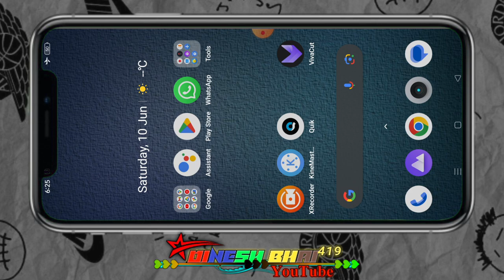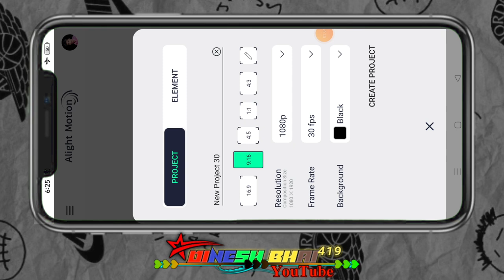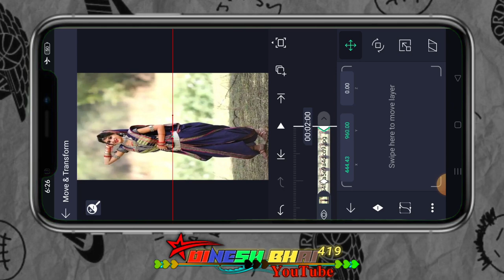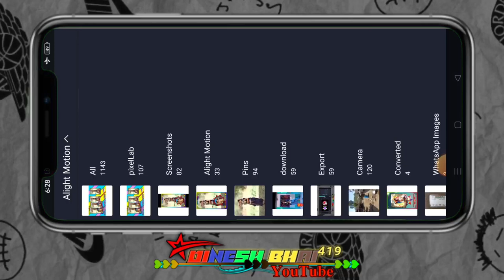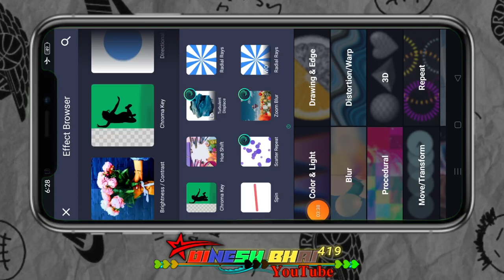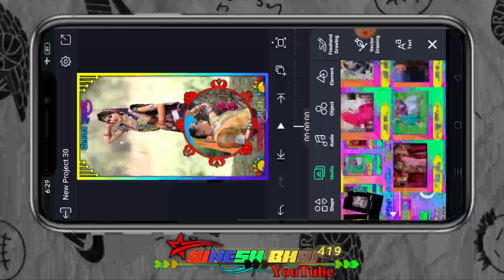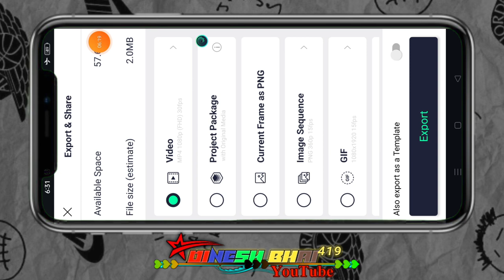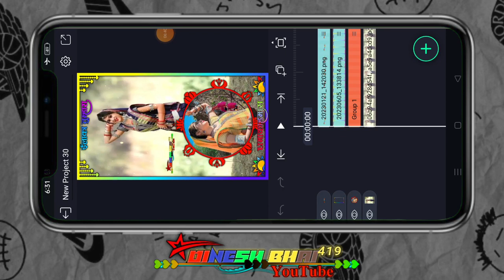जुवानी लागे गरमी ने दाहळा juvani Lage garmi ne Dahla ईस सोंग पर स्टेटस विडीयो बनाते हैं विडीयो देखना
alight motion
ritesh editing
गुजराती स्टेटस
आदिवासी स्टेटस
टिमली स्टेटस
Timli status
aadivasi status
aadivasi video
adivasi song
Gujarati status video banana sikhe
Sapna lover